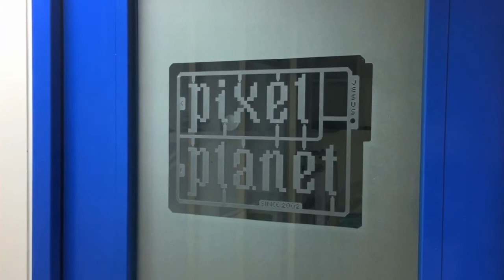CG5 아카데미 회사견학 - 픽셀 플레넷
가장 먼저 학생들에게 좋은 경험을 하게 해준 픽셀 프레넷에 깊은 감사의 뜻을 전하고 싶습니다.

학생들에게 많은 조언과 솔직한 경험담을 들려주신 진솔한 QnA 덕분에 참여한 모든 학생들에게 도움이 됐을거라고 생각합니다.

CG5 아카데미에서는 항상 더 좋은 질의 교육과 더욱 철저하게 준비된 신입들을 양성하기 위해서 매일 노력을 합니다.

학생들의 작업 실력 뿐만 아니라 사회성 그리고 다양한 경험을 해주기 위해서 다분히 노력을 하고 있습니다.

그 중에서 하나가 바로 회사 견학입니다. 혼자서 가긴 엄두가 안 나지만 단체로 가면 회사에 대해서 보고 들으면서 어떤 분위기인지, 회사 입장에서는 어떤 작업자들을 선호하는지 등 좋은 정보를 많이 받고 경험을 할 수 있어 매년 다양한 회사들과의 견학을 추진하고 있습니다.

항상 최고의 교육으로 발전하려고 하는 CG5 아카데미가 되겠습니다!